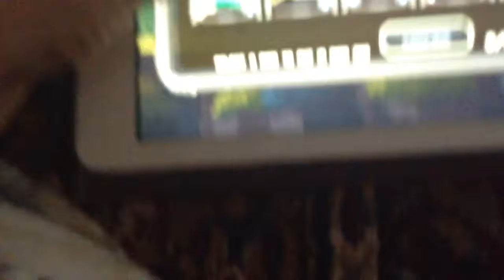♥Join A Band Quick!!!!! Altar Ends Soon!!!!||ep:???/TDW♥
hello guys! just ignore the problems an this vid will be better!